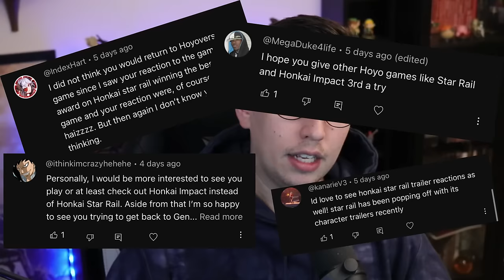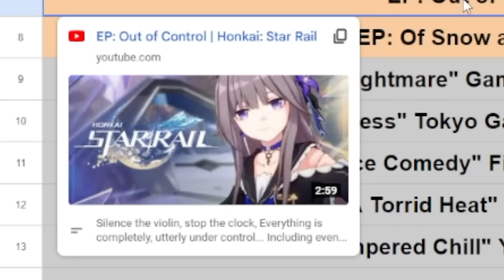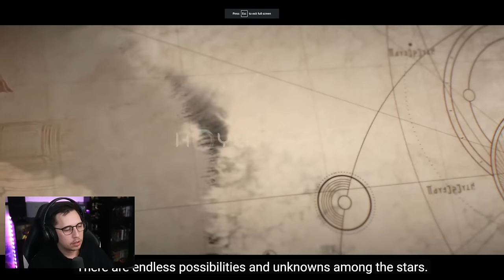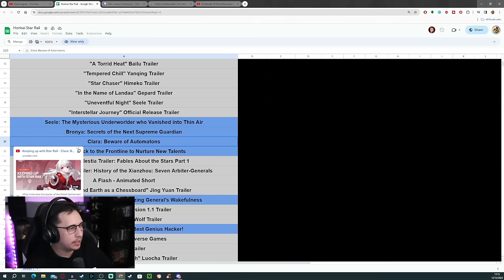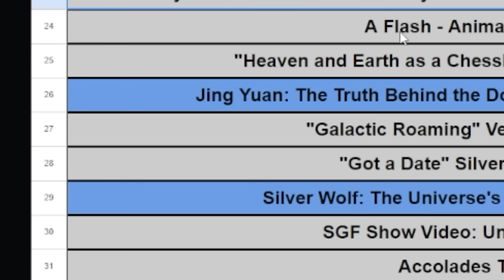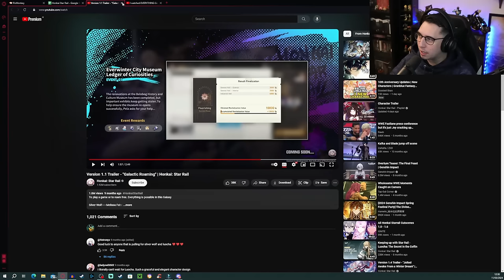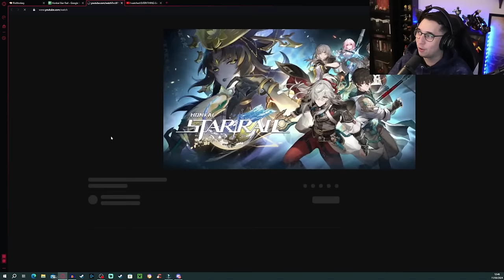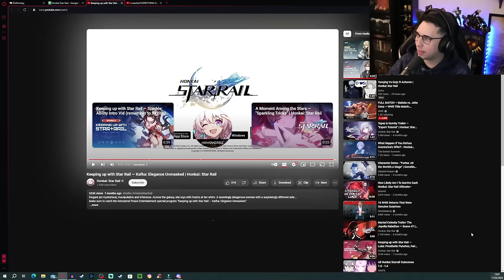I watched EVERYTHING Honkai: Star Rail 2021-2024 for the very FIRST TIME (PART 1)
In this video I watch every single trailer and cinematic for Hoyoverse's Honkai: Star Rail from 2021 all the way to present day. This is a 2 part series that will consist of 96 different trailers ranging from OST's to character breakdowns all listed by the amazing Marcs1Shot

TIMESTAMPS

3:56  Reveal trailer
6:06 March 7th
7:54 2nd Beta trailer
10:10 Opening cut scene
11:23 Serval
12:34 Summer game fest 2022
14:26 EP. out of control
17:49 EP. snow and ember
20:30 Nightmare
21:52 Witness Tokyo game show 2022
26:03 Final Beta trailer
28:08 Bailu
29:57 Yanqing
31:33 Himeko
33:00 Gepard
34:30 Seele
36:07 Interstellar Journey
37:55 Seele gameplay
43:03 Bronya gameplay
46:40 Clara gameplay
50:33 Welt gameplay
54:14 Fables about the star 01
58:45 History of Xianzhou
1:02:54 A flash
1:07:37 Jingyuan
1:09:42 Jingyuan gameplay
1:15:30 1.1 Trailer
1:17:42 Silverwolf
1:19:27 Silverwolf gameplay
1:24:00 Universe games
1:25:38 Accolades Trailer
1:26:56 Loucha
1:28:49 Yukong gameplay
1:32:03 1.2 Trailer
1:33:59 Blade
1:26:01 Blade gameplay
1:41:14 Kafka
1:43:33 Kafka gameplay